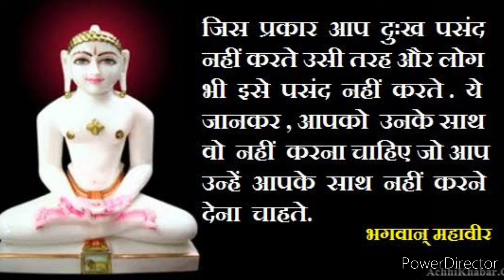आदमी सुखी कैसे रह सकता है ? k k corner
मनुष्य को सुखी रहने के लिए भगवान महावीर ने 5 नियमों को पालन करने पर जोर दिया है जाने इन 5 नियम को